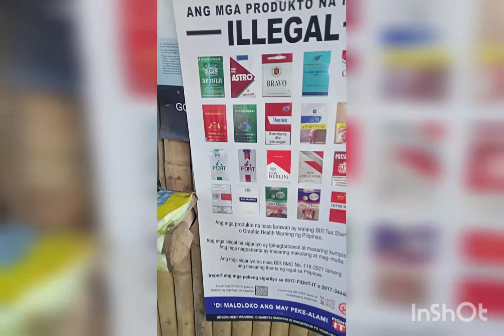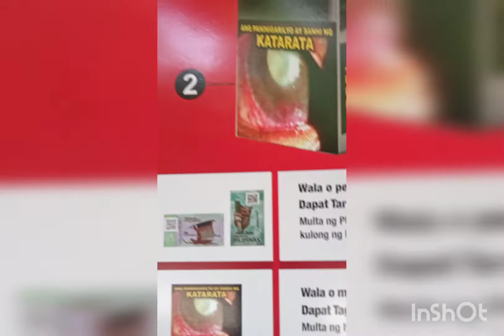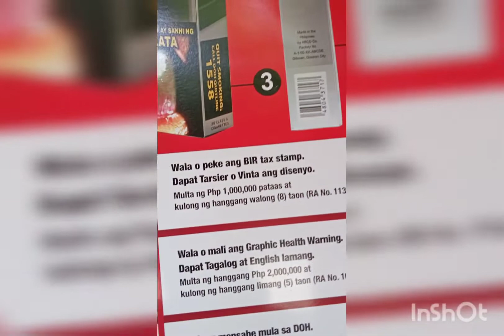Warning ⚠️ for smoking fake..